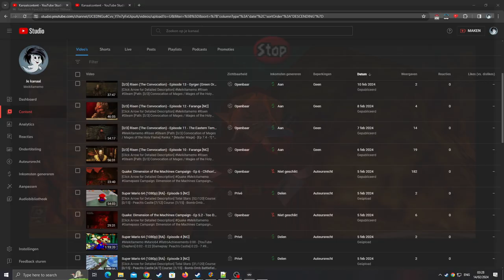Zelda Ocarina of Time Master Quest [RA] - Ep: 15 - Fire Temple [NC]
0:00 - [YouTube Chapters]
0:02 - 0:18 [Gameplay: Temple of Time]
0:19 - 0:42 [Gameplay: Hyrule Market]
0:43 - 1:07 [Gameplay: Hyrule Field]
1:08 - 1:35 [Gameplay: Kakariko Village]
1:36 - 2:04 [Gameplay: Archery Mini-Game]
2:06 - [Big Quiver]
2:08 - [Retro Achievement Unlocked: Quivering in Arrows]
2:10 - 2:13 [Gameplay: Archery Mini-Game]
2:14 - 2:37 [Gameplay: Kakariko Village]
2:38 - 4:37 [Gameplay: Hyrule Field]
4:38 - 4:41 [Gameplay: Lon Lon Ranch]
4:42 - 5:49 [Gameplay: Hyrule Field]
5:50 - 6:31 [Gameplay: Kakariko Village]
6:32 - 6:52 [Gameplay: Death Mountain Crater]
6:53 - 13:59 [Gameplay: Fire Temple]
14:00 - 14:03 [Gameplay: Death Mountain Crater]
14:04 - 16:07 [Gameplay: Fire Temple]
16:09 - [1/5] Fire Temple Small Keys]
16:11 - 21:40 [Gameplay: Fire Temple]
21:42 - [Megaton Hammer]
21:44 - [Retro Achievement Unlocked: Hammered with the Dragons]
21:46 - 22:16 [Gameplay: Fire Temple]
22:18 - [Fire Temple Dungeon Map]
22:20 - 25:06 [Gameplay: Fire Temple]
25:08 - [1/5] Gold Skulltula's]
25:10 - 29:28 [Gameplay: Fire Temple]
29:30 - [2/5] Fire Temple Small Keys]
29:32 - 30:45 [Gameplay: Fire Temple]
30:47 - [Gameplay: Death Mountain Crater]
30:50 - 33:56 [Gameplay: Fire Temple]
33:58 - [Fire Temple Boss Key]
34:00 - 41:47 [Gameplay: Fire Temple]
41:49 - [3/5] Fire Temple Small Keys]
41:51 - 42:46 [Gameplay: Fire Temple]
42:48 - [Fire Temple Dungeon Compass]
42:50 - 51:26 [Gameplay: Fire Temple]
51:28 - [2/5] Fire Temple Gold Skulltula's]
51:30 - 53:34 [Gameplay: Fire Temple]
53:36 - [3/5] Fire Temple Gold Skulltula's]
53:38 - 57:16 [Gameplay: Fire Temple]
57:18 - [4/5] Fire Temple Small Keys]
57:20 - 59:42 [Gameplay: Fire Temple]
59:44 - [5/5] Fire Temple Small Keys]
59:46 - 1:02:15 [Gameplay: Fire Temple]
1:02:17 - [4/5] Fire Temple Gold Skulltula's]
1:02:19 - 1:03:42 [Gameplay: Fire Temple]
1:03:43 - 1:04:45 [Gameplay: Death Mountain Crater]
1:04:46 - 1:05:39 [Gameplay: Great Fairy Fountain (Death Mountain Crater)]
1:05:41 - [Enhanced Magic Meter]
1:05:43 - 1:06:34 [Gameplay: Great Fairy Fountain]
1:06:35 - 1:07:49 [Gameplay: Death Mountain Crater]
1:07:50 - 1:07:56 [Gameplay: Fire Temple]
1:07:58 - [End of the Episode]